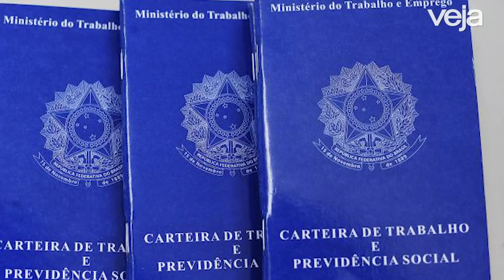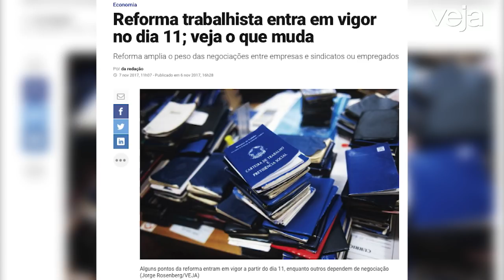Reforma trabalhista: o que muda a partir do dia 11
O 'Estúdio VEJA' recebe a advogada Cláudia Abdul Ahad para discutir os 114 pontos que foram modificados da CLT e entram em vigor neste sábado, 11 de novembro. A especialista também comenta qual será a repercussão dessas mudanças no ambiente de trabalho.